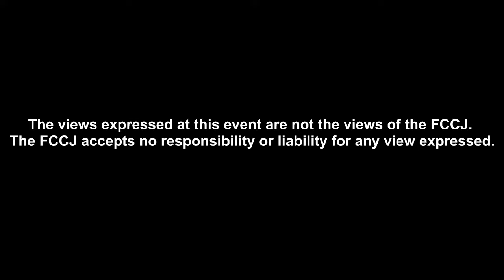Ukraine-Japan relations at a time of crisis, Sergiy Korsunsky, Ambassador of Ukraine to Japan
PRESS CONFERENCE
Ukraine-Japan relations at a time of crisis
Sergiy Korsunsky : Ambassador Extraordinary and Plenipotentiary of Ukraine to Japan

11:00-12:00 Wednesday, January 26, 2022